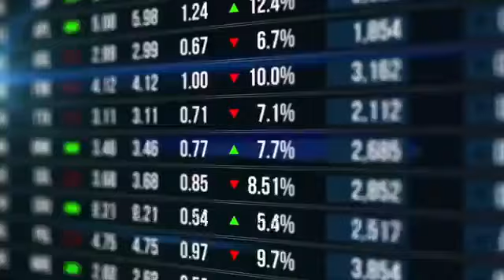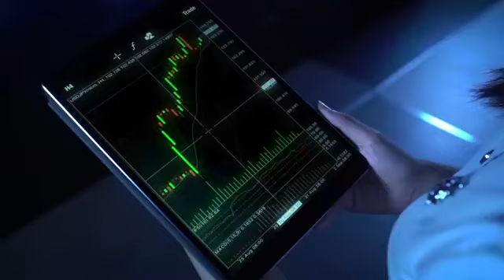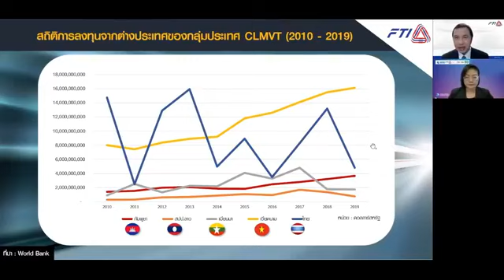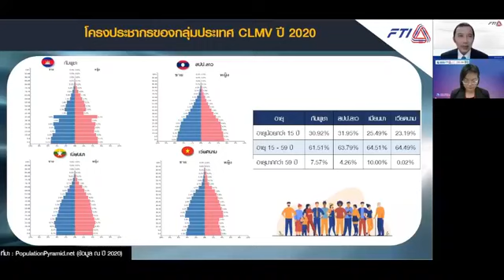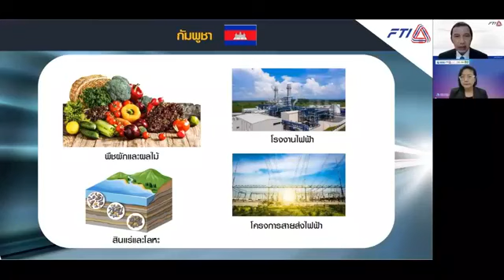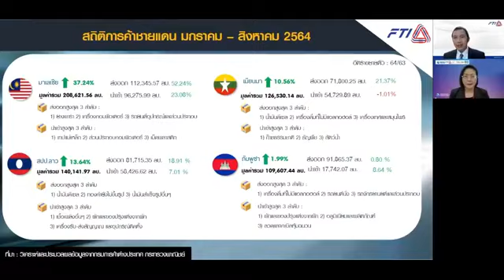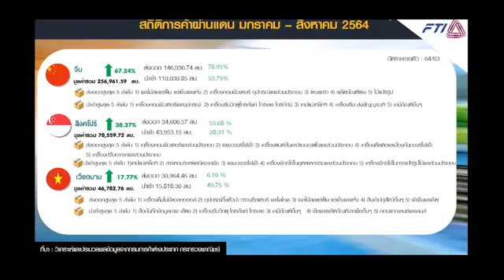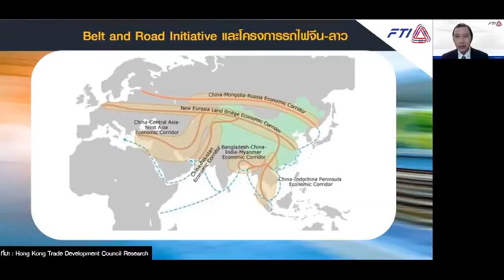IBERD [LIVE🔴] EP. 18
🔎 รับฟังการเสวนา “CLMVT ผนึกกำลังสร้างเศรษฐกิจภูมิภาค” 🇰🇭🇱🇦🇲🇲🇻🇳🇹🇭
🗣️ คุณธีรสิทธิ เศวตศิลา รองประธานสายงานอาเซียนและโลจิสติกส์ สภาอุตสาหกรรมแห่งประเทศไทย
🗣️ ดำเนินรายการโดย อาจารย์วริศรา แหลมทอง ผู้อำนวยการฝ่ายบริหารเครือข่าย สายงานสื่อสารแบรนด์ มหาวิทยาลัยธุรกิจบัณฑิตย์
และอาจารย์ประจำหลักสูตรการตลาดยุคดิจิทัล วิทยาลัยบริหารธุรกิจนวัตกรรมและการบัญชี
🔴 ทิศทางการลงทุนของโลก กำลังมุ่งหน้าสู่กลุ่มตลาดเกิดใหม่ หนึ่งในนั้นคือกลุ่ม ประเทศ CLMVT. อะไรคือปัจจัยสำคัญของความสนใจ?
⭕️ ศักยภาพในการขยายอุตสาหกรรมต่างๆ ในแต่ละประเทศ และพัฒนาการในความร่วมมือระหว่างกัน โอกาสทองของไทยอยู่แค่เอื้อม การลงทุน และการส่งออก
🔵 มองจุดแข็งของภูมิภาค CLMVT ต่อความร่วมมือระบบโลจิสติกส์ ร่วมช่องทางโอกาสการค้าการลงทุนสู่ตลาดโลกรวมถึงจีน